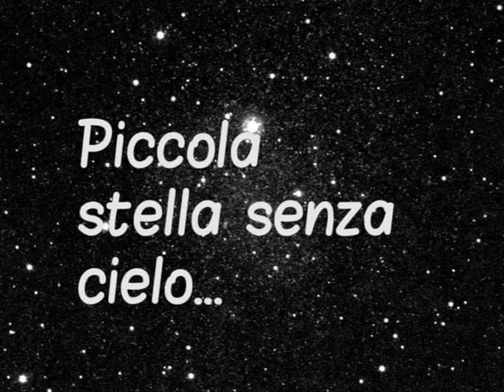Piccola stella senza cielo